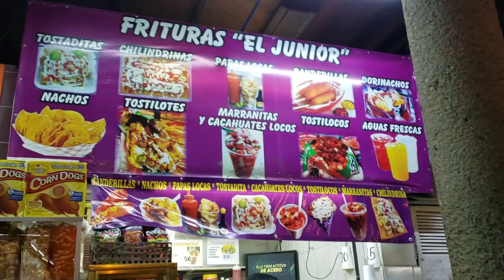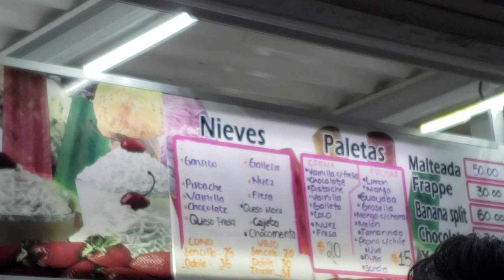Visitando el Parque Borunda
Hola! Video de mi ultima visita a mis tierras fronterizas.Tenia años sin visitar este parque. Les comparto un poco de lo que vimos y comimos. Espero les guste!